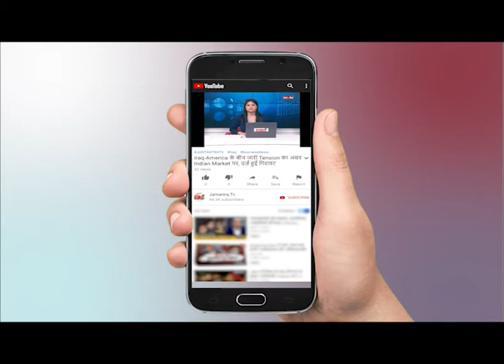खस्ताहाल Economy को लेकर Congress का Modi Government पर हमला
WATCH खस्ताहाल Economy को लेकर Congress का Modi Government पर हमला  ON JANTANTRA TV